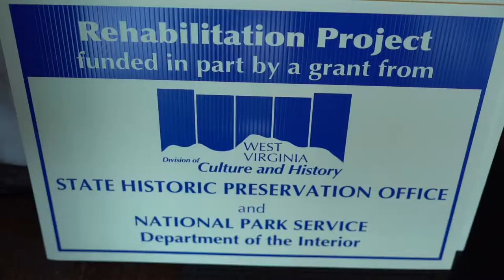Recap: Chief of Staff Mike Hall announces State Historic Preservation Grants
Chief of Staff Mike Hall and WVDACH Curator Randall Reid-Smith announced the 21 grat recipients of the State Historic Preservation Grants at the Culture Center in Charleston.